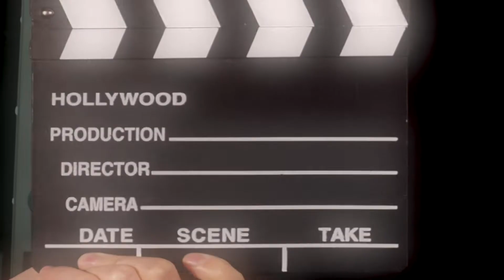ShowUPreel "Personagem"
Exemplo de um ShowUPreel para atores(a).
Nesse vídeo em especial, a ideia é focar e dar visibilidade ao personagem a ser trabalhado.
Você tem um personagem?
Quer mostrar para o mundo?
Venha com a gente!

consultoria artística de:
° Como usar a internet a seu favor;
° Melhores estratégias para uso dessas redes;
° Boas práticas para aumentar o engajamento da sua audiência;
° Práticas interessantes (e úteis) de cada rede;
° Quais conteúdos são melhores de serem promovidos;

Site: Saindo do forno!